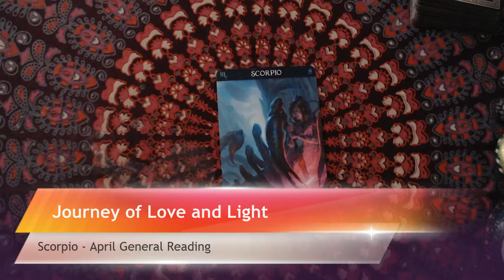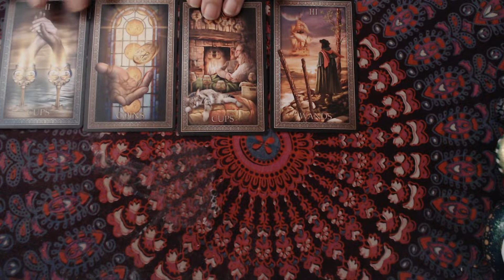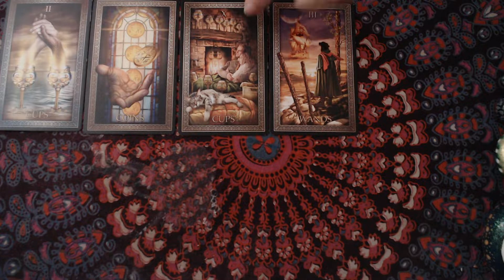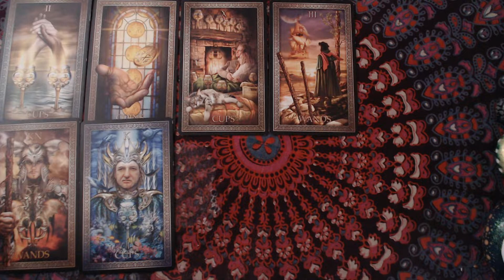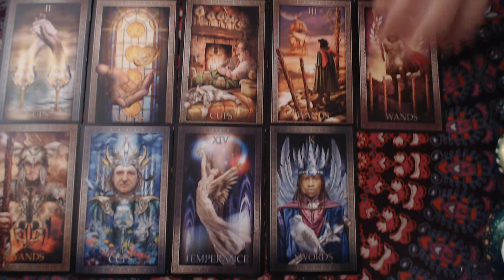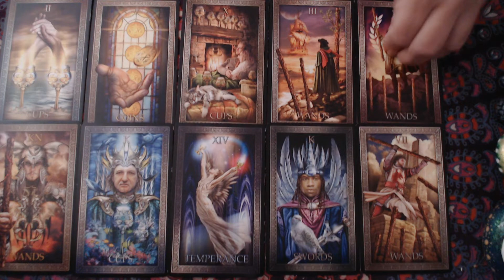Scorpio - April General Reading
Scorpio, this is your General Reading for April 2022.

Cards Used:

Angel Answers:

Oracle of the 7 Energies:

Keepers of the light Oracle Cards:

Mystical Wisdom Oracle:

Sacred Traveler Oracle cards:

Guardian angel Tarot cards:

Postcards from Spirit Oracle cards:

Archangel power Tarot cards:

The Akashic Tarot:

Archangel Michael Oracle:

Energy oracle cards:

The Good Tarot:

Love & Light -44 divine guidance cards:

Alice in wonderland tarot deck:

Manga Tarot:

The Star Tarot:

Light Seers Tarot: